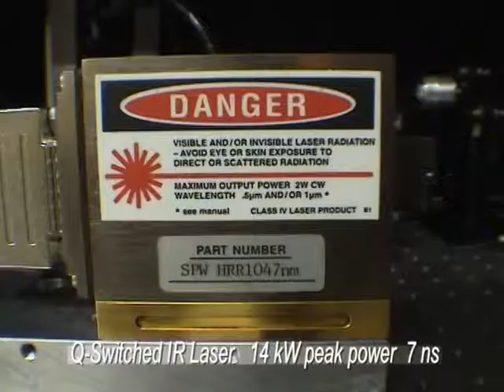Q-Switched IR laser.avi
JDSU Q-Switched IR Laser, 1047 nm output, 7 nanoseconds pulse width, monomode TEM00, 14 kW peak power, 1Hz to 100 kHz repetition rate.
Applications: Seeder for OPO, Frequency generation, OTDR, Thin film trimming, Ranging, Marking
swissrocketman